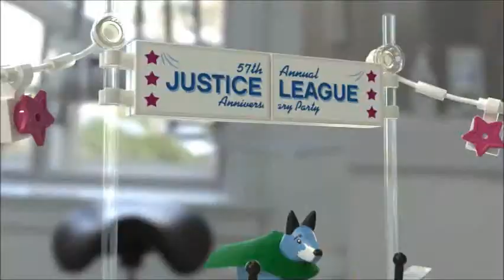noting is gonna stop us now